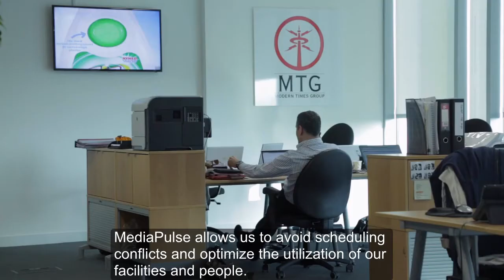Xytech Case Study: Viasat Broadcasting, Judith Edelstein, Production & Bookings Coordinator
Viasat Broadcasting is the leading free and pay TV operator in Scandinavia and the Baltics, with additional broadcast operations in Bulgaria, Czech Republic, Hungary, Russia, Ukraine and Ghana. Viasat's Creative Services Department, headquartered in London, was relying on a combination of spreadsheets and manual tools to manage, monitor and bill for the production of channel and program promos used in Viasat programming around the world. The group produces over 5,000 promos annually and vital financial data was being recorded inaccurately or lost. Viasat's controller needed an integrated system to manage and report on all operational and financial activities of group operations. Given the nature of the problems and inaccuracies commonplace with their previous spreadsheet-based system, MediaPulse began paying for itself immediately at Viasat. MediaPulse can generate any report quickly, regardless of complexity, and provide users with detailed, accurate views of all relevant financial data. These greatly enhanced reporting capabilities allow management to make fully informed, insightful decisions about adding new equipment, facilities or personnel as well as helping them ensure that the overall operation is being run as efficiently as possible. Viasat estimates that, since the introduction of MediaPulse, it has enjoyed a 25% to 33% reduction in operational costs based on the amount of time saved in the reporting process. Cost reports, in particular, had required two days to compile and are now completed in less than two hours.